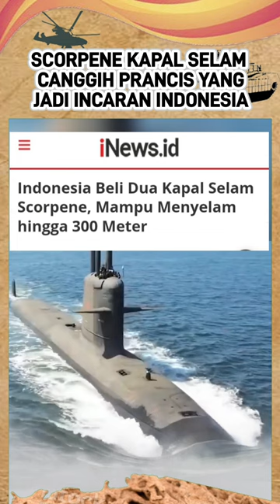Scorpene Kapal Selam Yang Jadi Incaran Indonesia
Scorpène adalah kelas kapal selam diesel-electrik serang yang diproduksi oleh Navales group prancis. Kapal  ini dirancang untuk semua jenis misi, termasuk untuk peperangan anti permukaan, peperangan anti-kapal selam, serta operasi khusus dan intelijen.